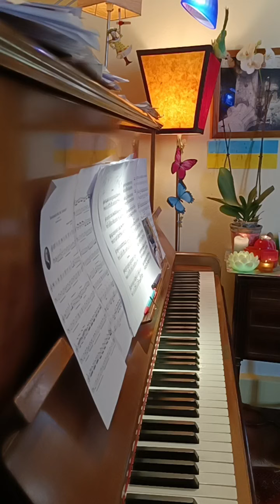J.K.F Fischer Uranie: Sarabande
Johann Kaspar Ferdinand Fischer ( 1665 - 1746) compositeur allemand.
Cette Sarabande est extraite de la  Suite en ré mineur( Uranie) des Nouvelles Suites pour clavecin: Musicalisher Parnassus 💫
Neuf Suites constituent le Musicalisher Parnassus publié en 1738, un cycle allégorique dans lequel chaque Suite représente une Muse du Parnasse.💫
Il passa  le plus clair de son existence au service du Margrave Ludwig Georg de Baden comme Maître de Chapelle à sa Cour où il composa beaucoup pour clavecin, pour orchestre mais aussi.. préludes et Fugues pour l'orgue.
..Il est reconnu comme un des grands maîtres du clavecin entre Froberger et Bach...sans oublier  la grande claveciniste Elizabeth Jacquet de la Guerre en France et François Couperin..ainsi que le grand Henry Purcell en Angleterre.. ses exacts contemporains 😉